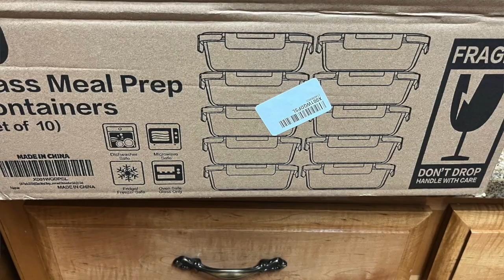I meet Ms. Juicy Little Women of Atlanta /Spend A Day with me / 07/12/23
In this vlog I spend a day out with a friend and do a little chit chat with you all.